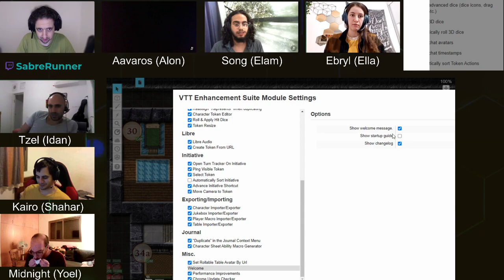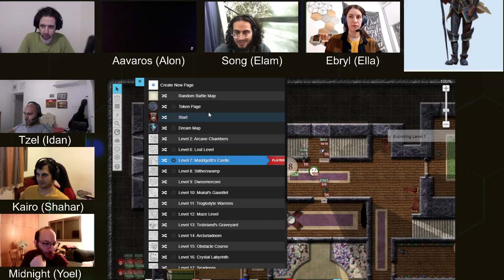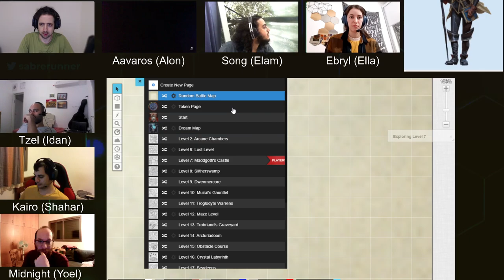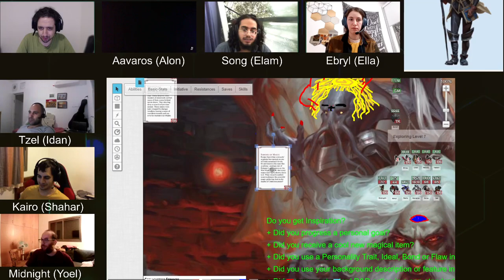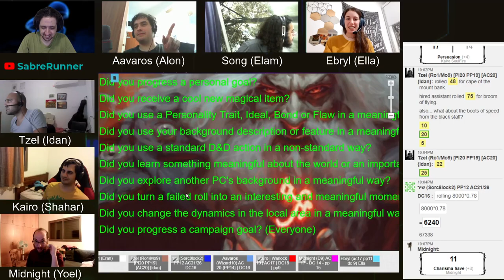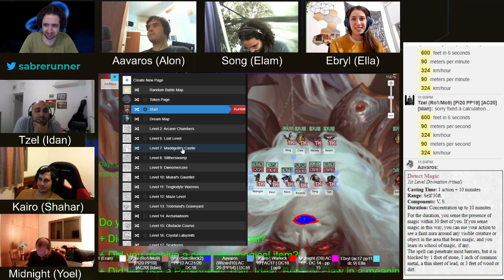Dungeon of the Mad Mage, Floor 9, Part 5